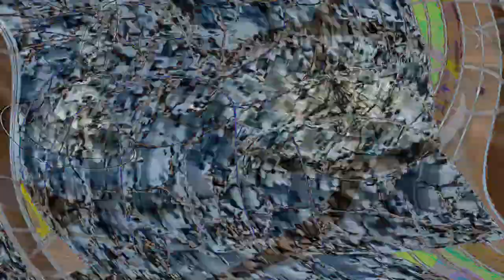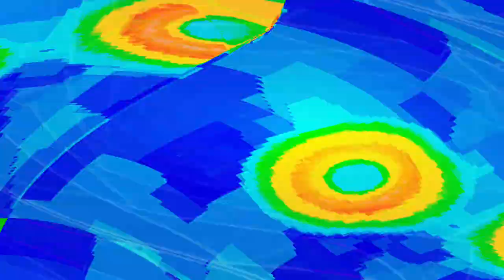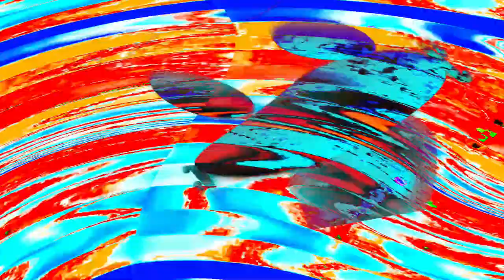[EPILEPSY WARNING] Movie 24 05 03 20h32m41s